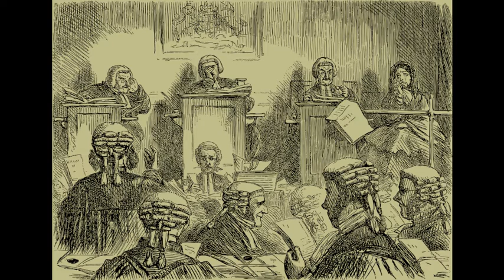Gaspard de Besse (extrait)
Un nouvel extrait de nos contes et légendes de Provence. Deux autres textes sont en cours d'enregistrement et un est en cours d'écriture.
N'hésitez pas à nous faire part de vos impressions et à partager autour de vous.
Bonne écoute !